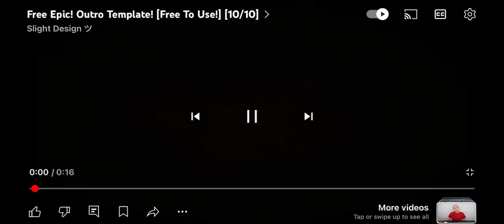I… amSTEEEEVE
The only good video ever uploaded onto YouTube except of course for 10 hours rising shepherd tone